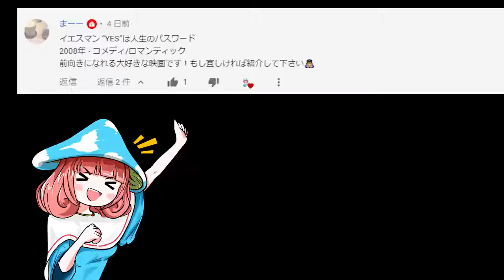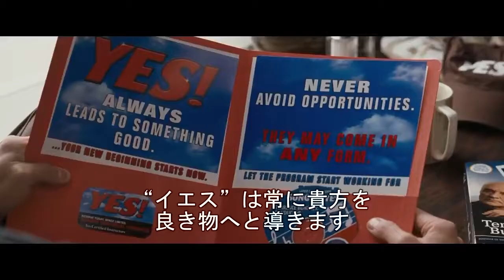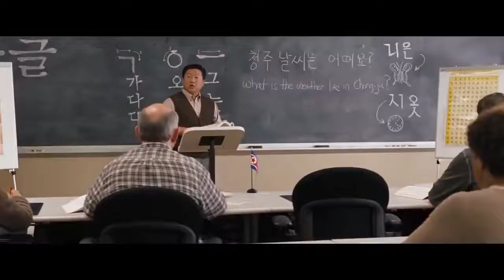何でもYESと答えなきゃいけない主人公｜イエスマン｜【映画紹介】